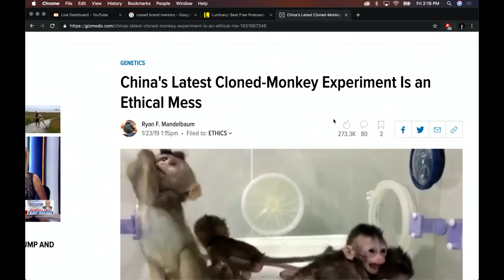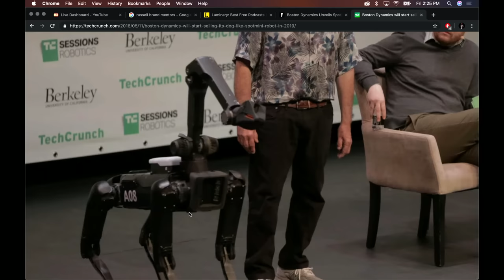Joe Rogan Experience #1283 - Russell Brand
Russell Brand is an English comedian, actor, radio host, author, and activist. His new book “Mentors” is available now, and his podcast called “Under The Skin” is available on Luminary.